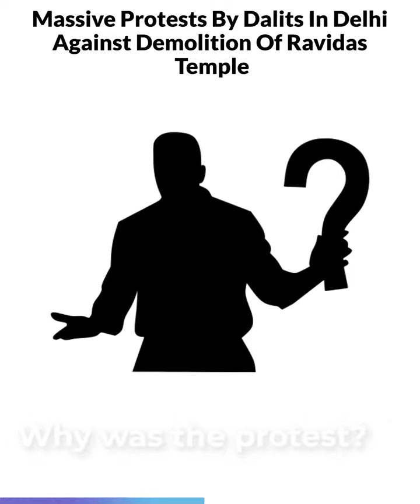Massive Protests By Dalits In Delhi Against Demolition Of Ravidas Temple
Thousands of Dalits are currently in Delhi to protest against the demolition of Ravidas temple. Over 90 people including Bhim Army Chief Chandrashekhar Azad have been arrested. Know what has happened till now In2Minutes.